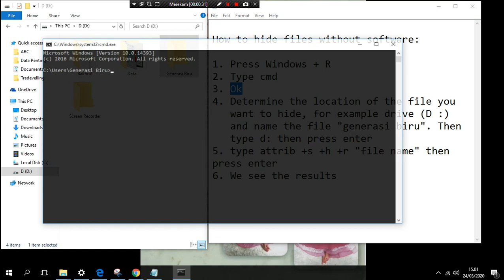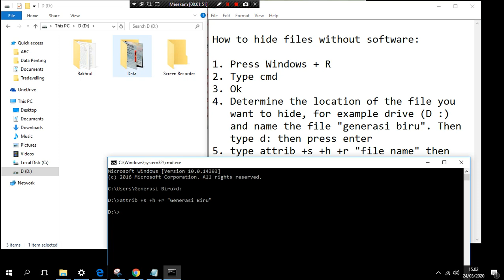How to hide files without software